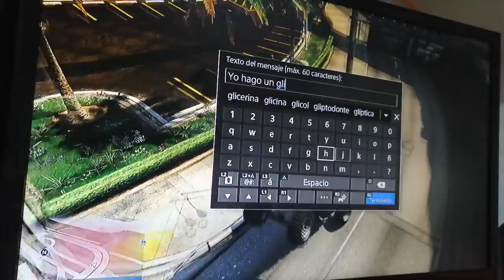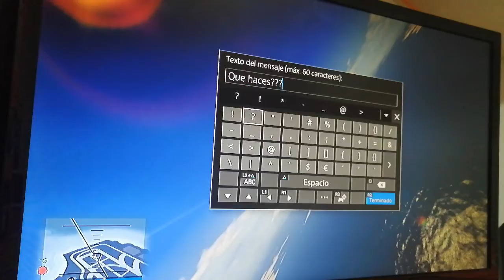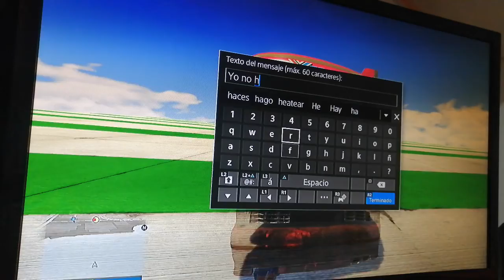MEGA RAMPA EN GTA 5 CON UN SUB